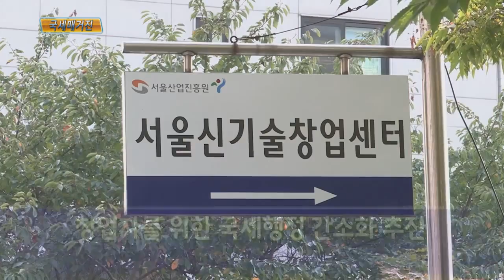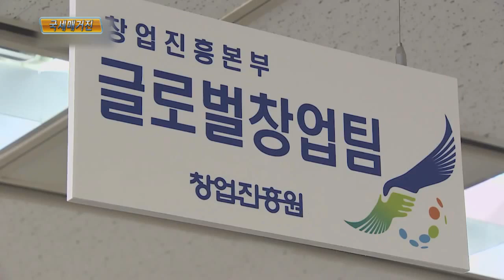창업대학생에 대한 세정지원, 창업자 전반으로 확대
대학생 창업자에게만 적용되던 세정지원이 앞으로는 창업자 전반으로 확대됩니다.